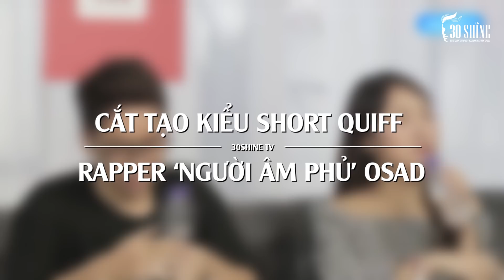"Người Âm Phủ" - OSAD Đến 30Shine Cắt Tóc Đẹp Trai | 30Shine TV Đặc Biệt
Shine Combo hoàn toàn mới, nâng cấp bước Chăm sóc da mặt bằng công nghệ cao (Hút mụn & xịt tinh chất dưỡng hoa hồng).

1. Rửa mặt -  Massage
2. Chăm sóc da mặt bằng công nghệ cao
3. Gội đầu thư giãn
4. Tư vấn kiểu tóc
5. Tạo kiểu tóc thời trang
6. Cạo mặt , gội xả sạch
7. Vuốt Sáp/Gôm tạo kiểu cao cấp

Chuỗi cắt tóc nam 30Shine:

HN:
➢ 163 Hàng Bông, Hoàn Kiếm

HCM:
➢ 758 Âu Cơ, P14, Q. Tân Bình
➢ 909 Hậu Giang, P11, Q6